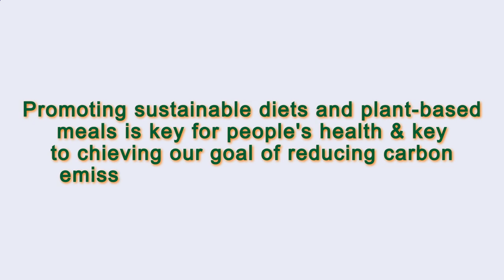Close to Me Restaurant Paris 75008 FR, Ile-de-France, France